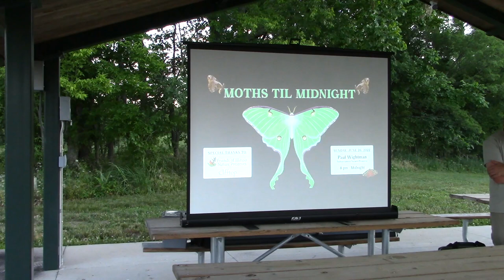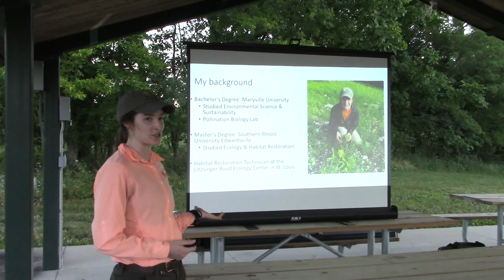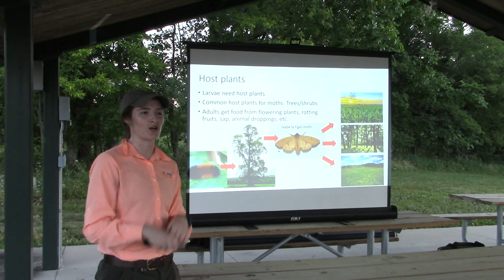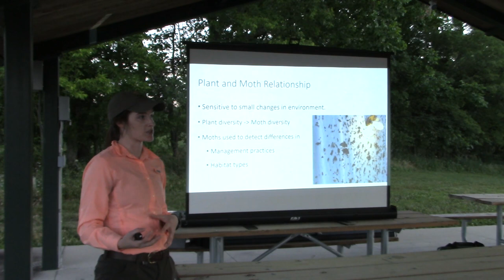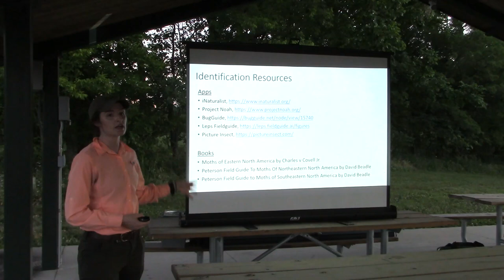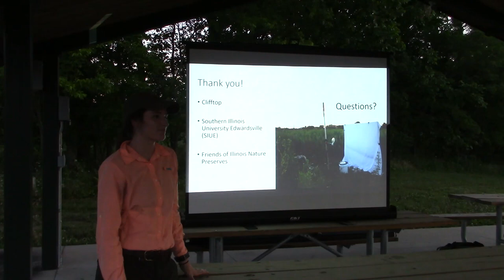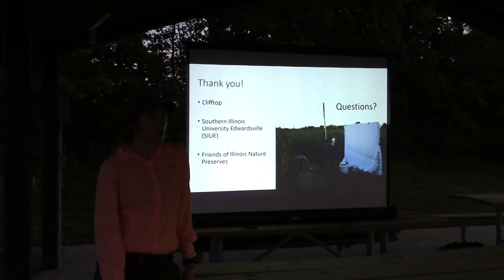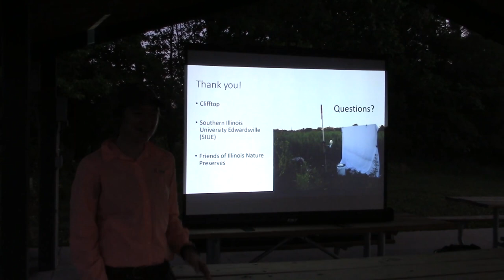Moths til Midnight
Friends of Illinois Nature Preserves' Travis Neal and Deanna Deterding present a program about moths. After the program, lights and a sheet were set up to observe some.